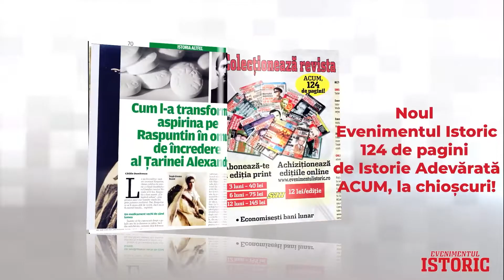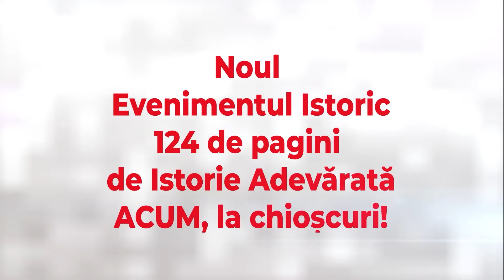Vicky Răileanu s a speriat foarte tare când a tras pentru prima dată într un poligon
Actrița Vicky Răileanu a ajuns la poligon pentru a se antrena pentru rolul pe care îl interpretează în serialul VLAD, însă multă lume face sesiuni de trageri pentru a scăpa de stres sau pentru a-și pefecționa tehnicile. De aceste sesiuni fuge Victoria Răileanu, considerându-le extrem de periculoase pentru psihic.